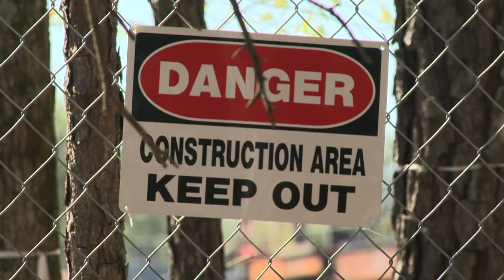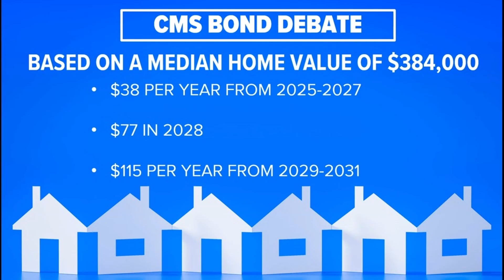Mecklenburg County leaders vote to move school bond forward, letting voters decide in November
Mecklenburg County leaders voted Wednesday to move the $2.5 billion school bond forward -- letting voters decide in November whether to approve the plan.

Charlotte-Mecklenburg Schools needs money to build new schools and renovate existing ones. The district is asking for $2.5 billion worth of projects to be paid for by taxpayers.

The Mecklenburg Board of County Commissioners voted Wednesday to allow voters to consider the ask.

"It's about buildings and renovations and giving our kids a safe and healthy place to learn," Commissioner Laura Meier said before the vote.

With the board’s vote, the bond, which would put money toward about 30 construction projects, will be on the ballot this November election.